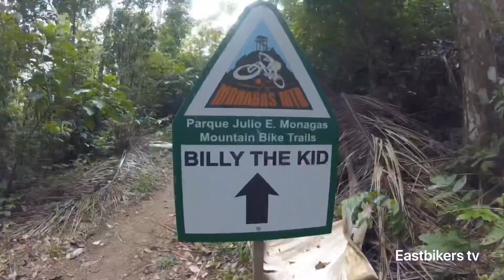Trails PR-El templo- Monagas mtb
El jueves pasado estuve en “El templo” Monagas mtb que estaba espectacular. Quiero agradecer a los duendes que están manteniendo las rutas excelente trabajo.Es un video de motivación espero que te guste. Subscríbete y comenta cuál es tu ruta favorita en Monagas 👇🏽👇🏽👇🏽